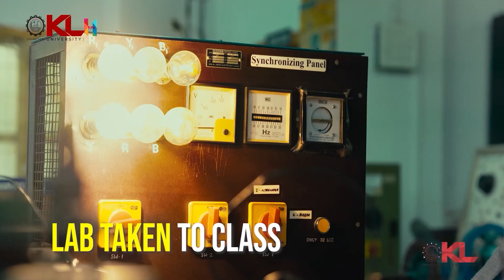నన్ను టార్చర్ చేస్తున్నారు | Actress Anupama Emotional Words | Siddhu | Tillu Square | RTV Live